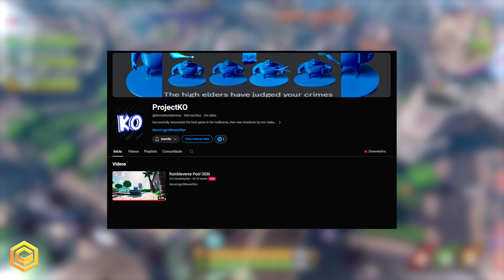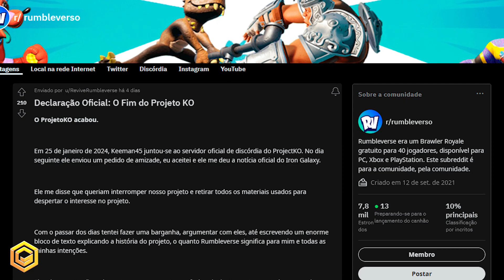Rumbleverse - MAIS PERTO DO QUE VOCÊ PENSA!